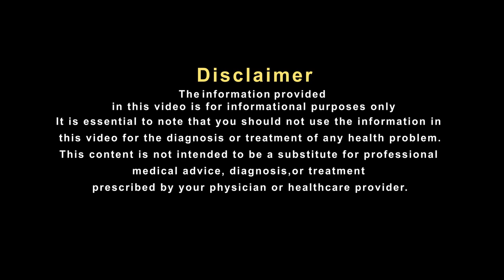आजकल बच्चों में देखने को मिल रही है ये समस्या